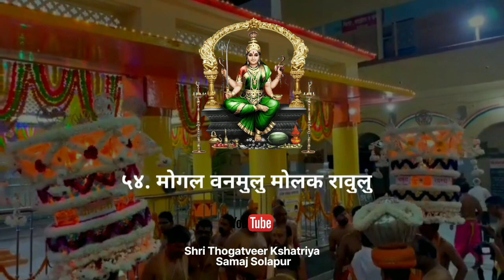#54 ५४. मोगल वनमुलु मोलक रावुलु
Voice

1) Prashant Falmari
2) Vinayak Puligottu
3) Shrikar Purud